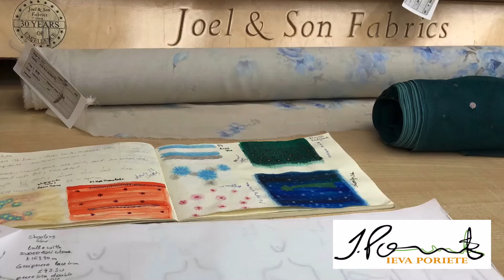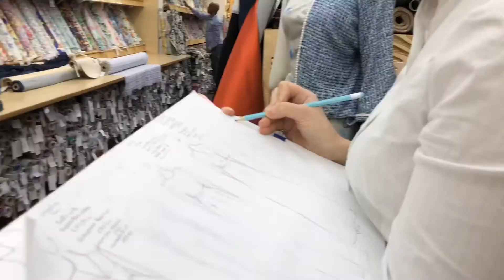Lockdown 2020 digital fashion collection, luxury fabrics and modeling on stand.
Stepping into secret world of bespoke fashion. Unlimited abundance of fabrics from Joel and Son fabric store in London mixed  with mastery of fashion designer Ieva Poriete gives you a glimpse of how bespoke collection would be made.